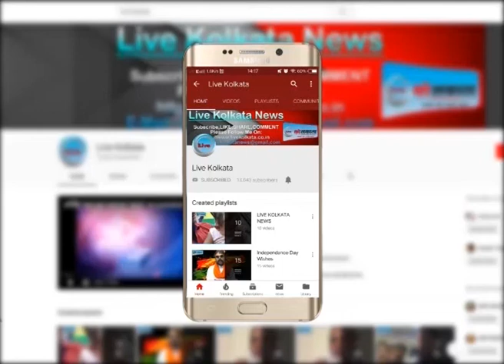विकास भट्टाचार्य ने किया प्रचार कुछ ऐसे | LIVE | KOLKATA | NEWS| livekolkata